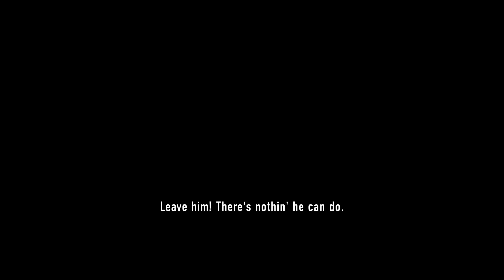LEGO DOLY JSOU MEGA OBŘÍ!!🔥 LEGO GTA V!🔥 #5